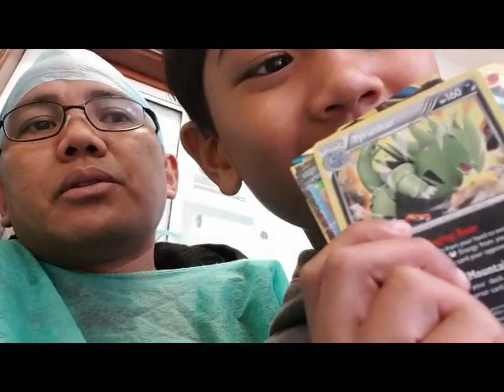Filipino Kids in England Circumcision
In the Philippines circumcision is a tradition for boys who are just about to enter their teenage years. ... Circumcision is traditionally associated with Muslim and Jewish culture but the ritual of 'tuli' is common in the Philippines, where the majority of people are Roman Catholic